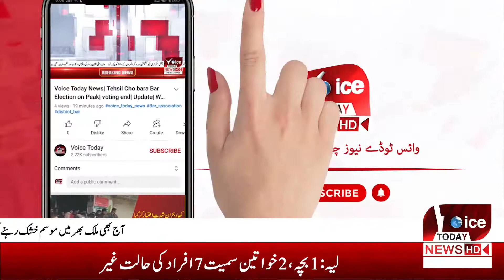Shad Rahay Pakistan | 𝗣𝗮𝗸𝗶𝘀𝘁𝗮𝗻 𝗗𝗮𝘆 | 23rd March 2022 | Voice Today